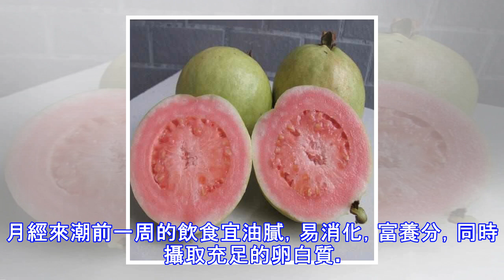老中醫說：月經來了，卻是減肥的好時機，月經期間多吃點它，一周就能瘦了，非常有效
經期是女性的一個特別心理期，很多女性冤家城市在經期減肥，經期減肥留意事項有很多，那末經期減肥合適做什麼活動呢？該怎樣飲食呢？假如你內心有想去慢跑的設法，那就別猶疑，跑吧！很多活動科學研究已證明，跑步確實能活化大腦，並發生能提振心境的化學物資腦內啡（endorphin）。以是，假如你由於心理期而感應心境悶悶不樂，那就帶上你的耳機，讓音樂陪同你的慢跑光陰吧！出格留意的是，你的體內除正在排經血外，水份和電解質也會因慢跑而一併流失;提示你，記得在開跑前、慢跑途中，和跑完後的叄個階段彌補充足水份，才不會讓身材能量減速的耗盡，跑完反而變得怠倦有力喔。月經來潮前一周的飲食宜油膩，易消化，富養分，同時攝取充足...